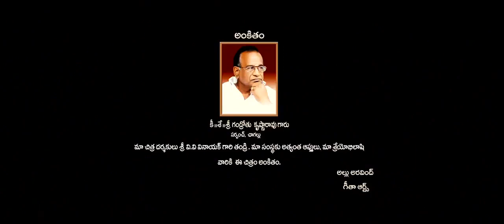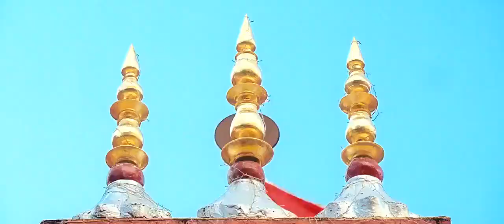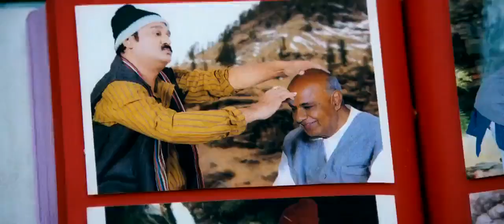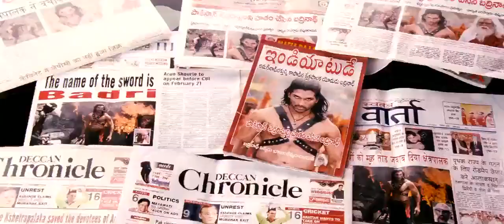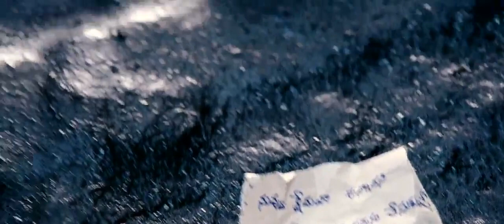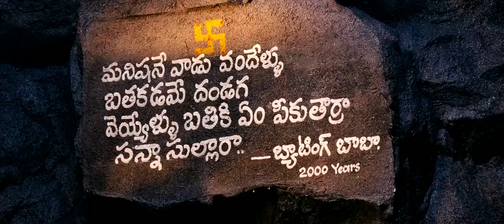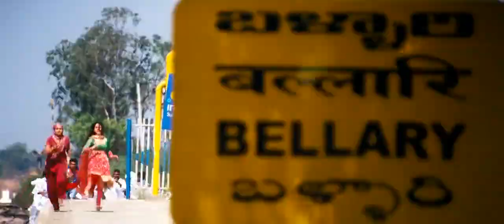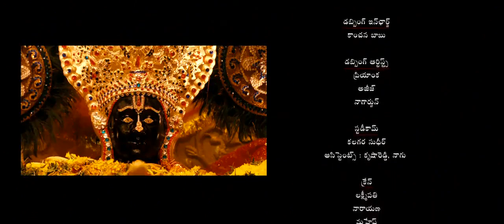MuraliMusic Badrinath||ବଦ୍ରୀନାଥ||Old is Gold